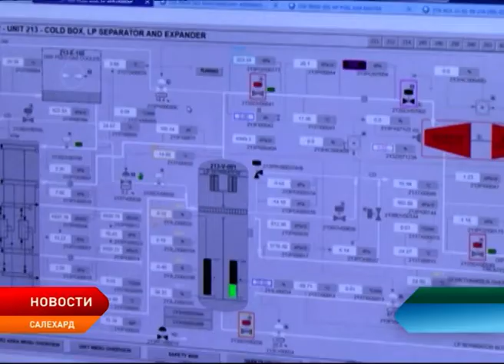«Арктика – месторождение новостей»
«Арктика – месторождение новостей» Под таким девизом в Салехарде прошел первый циркумполярный медиаконгресс. В числе участников – более двухсот журналистов из 8 стран: России, Норвегии, Швеции, Финляндии, Дании, Исландии, Канады и США. Всего более двухсот телевизионщиков, блогеров и представителей печатных и интернет СМИ.